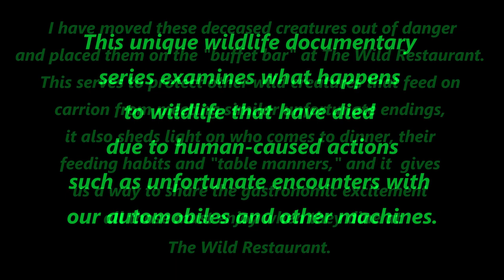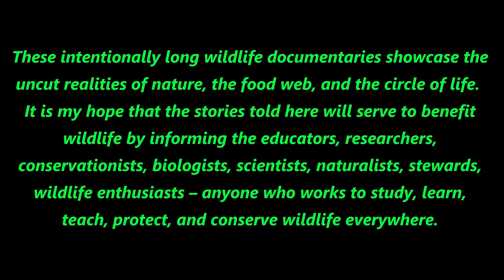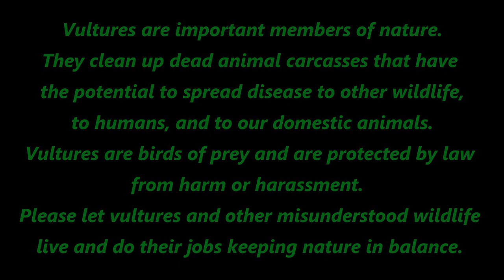The Wild Restaurant Episode Two: Gray Squirrel - Time-lapse Version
This is the 40x normal speed version.

Have you ever wondered what happens to wild animals when they die?
Are you fascinated by vultures and other scavengers?
Are you fascinated by animal behavior?
Have you ever wondered what your pets do (and eat) when you let them run free?
Are you a biologist, naturalist, woodsman, wildlife researcher, conservationist, or birder?
Are you tired of all the short, data-lacking, sensationalistic, click-bait videos on the internet?
Are you tired of narrators who talk far too much and get in the way of the content?
Are you into data-rich, long-duration, educational, documentary-style videos?

If you answered yes to any of these questions then this video may be for you.

This video series documents what happens to wild animals when they die of unnatural causes such as unfortunate encounters with the machine creations of the human species such as automobiles, lawnmowers, weed trimmers, etc.
In this series, I move* a few of these unfortunate wild creatures out of the roads/yards and place them on a rock - the feed rock - in a remote, forested area and wait and see who comes to dinner at the Wild Restaurant.
*It is always a good idea to move deceased wildlife out of the roads to protect other animals that may scavenge them from meeting the same untimely end.  But only do this if you can do it safely without becoming "roadkill" yourself.

All video footage contained within this video is owned by Steve O'Neil of Earthshine Nature Programs.

All donations to ENP and funds generated from the monetization of our videos support our nonprofit wildlife and nature conservation work and outreach education programs.